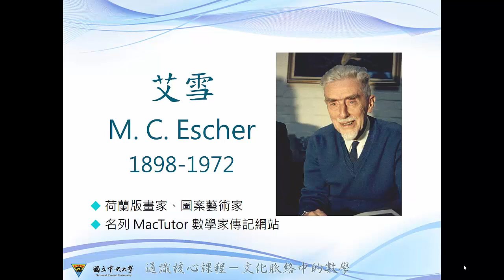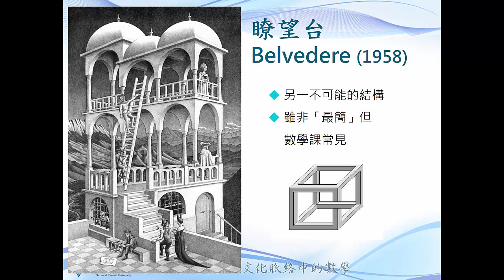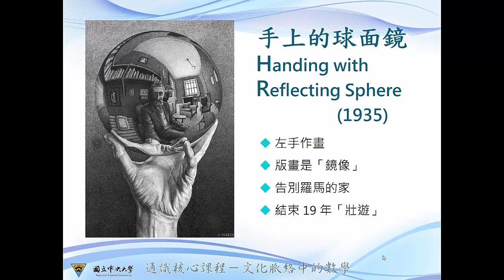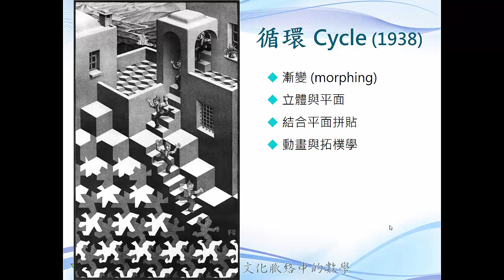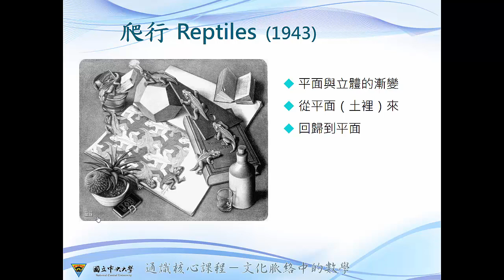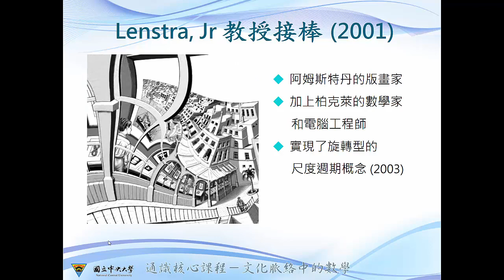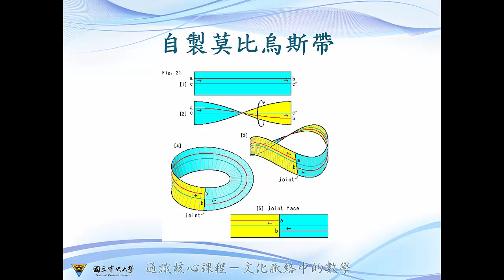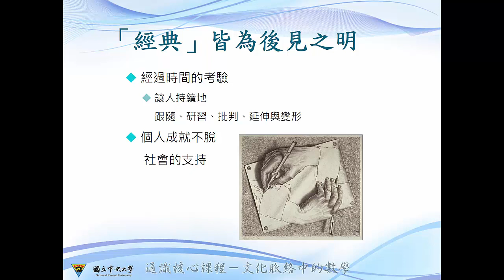艾雪的心靈版畫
《文化脈絡中的數學》第 2 章：
♦ 不可能的圖像 ♦ 球面的摹寫 ♦ 平面拼貼
♦ 連續漸變與循環 ♦ 尺度的循環與漸變
♦ 無窮 ♦ 數學結構 ♦ 版畫的工藝、心靈與美
♦ 真實性 ♦ 結語